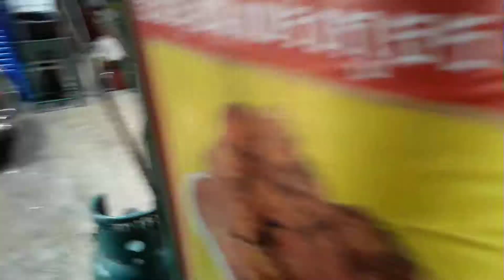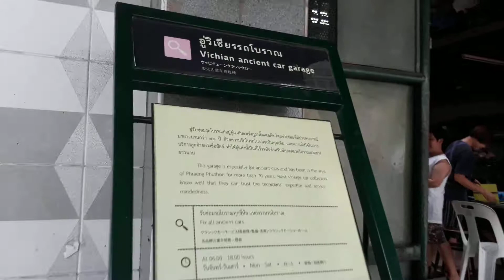Location of the First Vehicle registration office in Bangkok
In the early 1900s when there were very few cars in Thailand and only one or two filling stations and only 3 paved streets, this is where people came to register their cars and get drivers licenses.

I am not sure if the repair garage was operated by the same people or in the same location at the same time, or nearby, but as long as there have been cars in Thailand, they have been associated with this location, and probably this family.